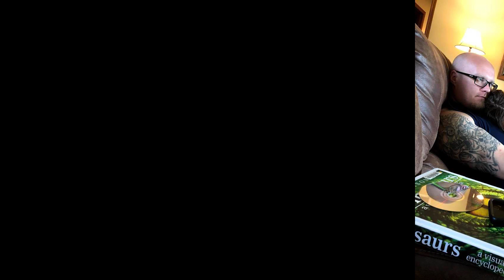Will Shifflett Tribute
Music not intended for copyright.